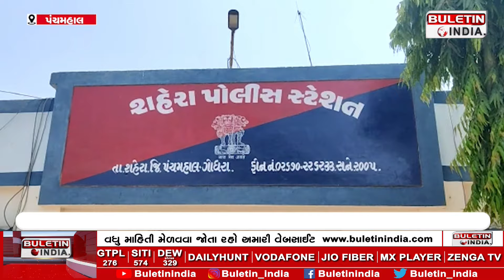GUJARATI NES : પંચમહાલના શહેરાના શેખપુર ગામની ઘટના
પંચમહાલ જિલ્લા એસઓજીની ટીમે લીલા ગાંજાના છોડ અને સુકા ગાંજાના જથ્થા સાથે એક શખ્સને ઝડપી પાડ્યો હોવાની માહિતી સામે આવી છે.